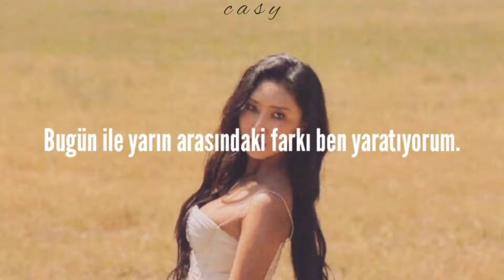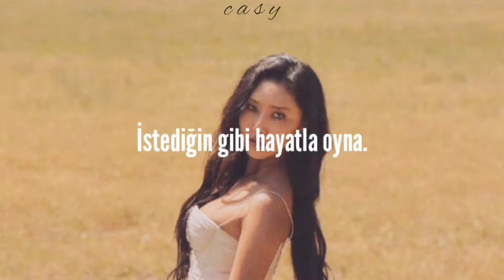HwaSa - Play With Life (Türkçe Çeviri)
Lyrics

걸림돌이 수백 가지
괜히 흔들리네
그래 가끔 이래

철없고 꿈은 많던 아이 (아이)
이젠 안 보이네
걸음마는 여전한데

Ain't no sunshine but 난 괜찮아
오늘과 내일의 차이는 내가 만들어가
Have a good time 마음먹기에 따라
걸어갈 수가 있어

어설픈 립스틱
새침한 머리
거울 볼 땐 자신 있게
당당한 포즈 (포즈)
그랬던 아이는
어느새 어른이 되어 갈수록 빛으로 가득 채우네

내키는 대로 마음대로 살아

I still alive
Play with life
내키는 대로 마음대로

답답해 very stuffy
Check feed 하루 종일
너 인스타 밖에 나와
놀자 나랑 놀자

달라질 수도 있어

어설픈 립스틱
새침한 머리
당당한 포즈 (포즈)
그랬던 아이는

Play with life (play with life)

I still alive
Play with life